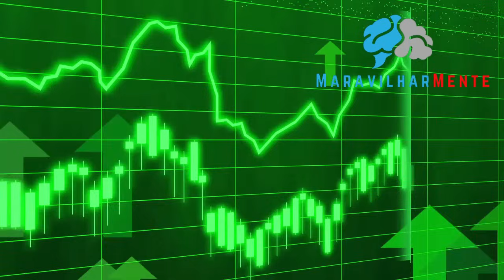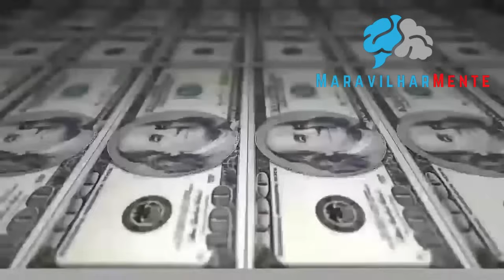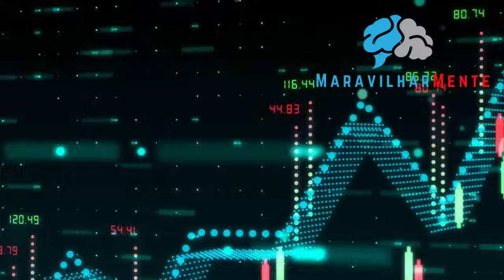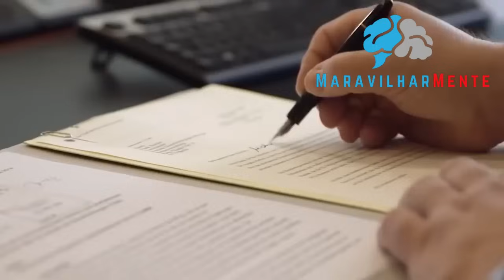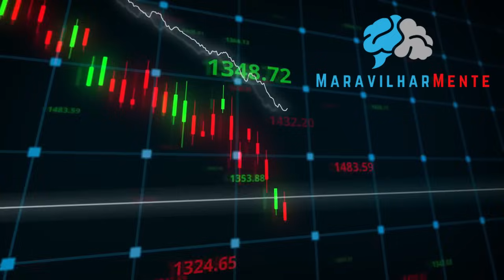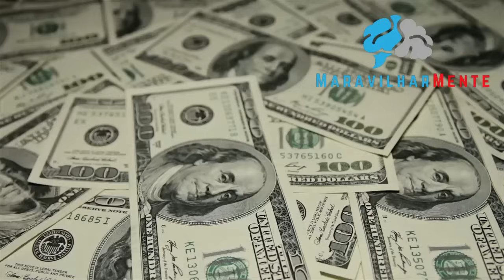As 10 MANSÕES PRESIDENCIAIS MAIS CARAS DO MUNDO